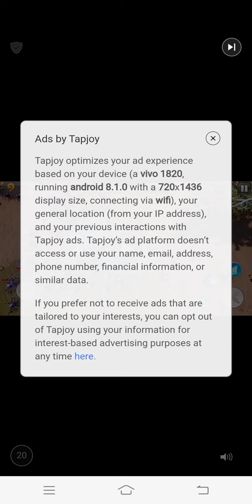Crow city gameplay